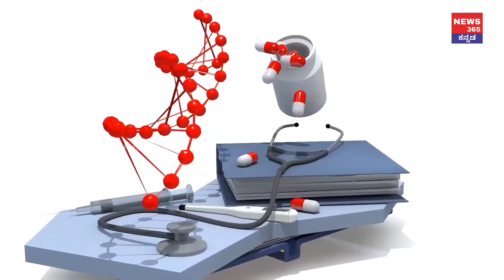Cancer Awareness And Treatment Information || DOCTOR || Ep- 114 By Anand KC & Dr Shashank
Cancer Awareness And Treatment Information || DOCTOR || Ep-114 || By Anand KC & Dr Shashank#cancer prevention And treatment
IN the early months of 2008, a group of like-minded individuals from various professional backgrounds came together to form Sri Shankara Cancer Foundation. Under the leadership of the Managing Trustee, Dr. B.S. Srinath, who has over 40 years of experience in surgical oncology, the trustees laid out the objectives of the trust, which centered around reducing the physical, emotional and financial suffering of cancer patients and their families as well as bringing down the catastrophic burden of this disease on the society.

As a roadmap to this goal, a multifaceted approach was planned and at the top of this list was the establishment of a state of the art, affordable cancer hospital that is accessible to all irrespective of caste, creed, religion, gender or socioeconomic status. Thus began the search for a suitable land to establish this dream hospital. When the trustees shared their wish to build a cancer hospital that can be accessed by any member of the society, His Holiness Jagadguru Shankaracharya Sri Sri Sri Bharathi Tirtha Mahasannidhanam of Dakshinamnaya Sringeri Sri Sharada Peetham, expressed his happiness and blessed our trustees by providing the land to construct the hospital in the premises of Shankaramath, Bangalore.

Equipped with top of the line infrastructure, the hospital opened its doors on 15 August 2012. The hospital has quickly gained popularity as a leader in cancer care by setting high standards of excellence in oncology.

As of December 2020, SSCHRC has registered and treated over 50,000 cancer patients. Our department of Radiotherapy, the first department to commence services in the hospital, is powered with 2 state of the art linear accelerators and treats 150-175 patients every day. The highly skilled team of surgical oncologists perform above 350 complex surgeries every month. Medical Oncologists with vast experience are treating over 120 patients every day using the latest updates in oncological care such as immunotherapy and personalised medicine. SSCHRC received full NABH accreditation in August 2021; this is a testament to the fact that highest quality of care is provided to all cancer patients at Sri Shankara Cancer Hospital & Research Centre.

The high volume of complex cases treated at SSCHRC creates the ideal environment to train future oncologists. Recognising this, the National Board of Examinations and Rajiv Gandhi University of Health Sciences have accredited our hospital as a super speciality training centre for DNB and Fellowship programmes.

Keeping up with the technological advancement and academic excellence, our compassionate and empathetic doctors and nurses ensure each patient receives the best, comprehensive and holistic care at SSCHRC.